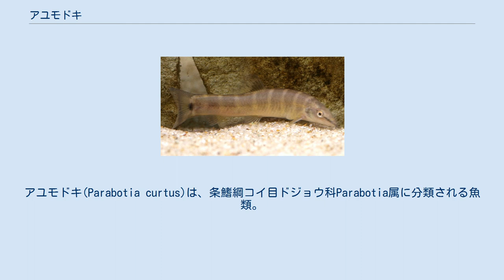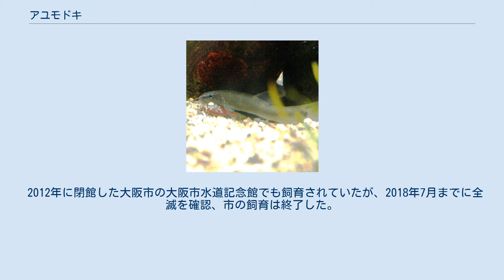アユモドキ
アユモドキ(Parabotia curtus)は、条鰭綱コイ目ドジョウ科Parabotia属に分類される魚類。
 日本（京都府亀岡市の桂川水系、岡山県の旭川・吉井川水系）固有種。
琵琶湖・淀川水系（宇治川、鴨川、木津川、清滝川）、岡山県の高梁川水系、広島県の芦田川水系では絶滅したか、ほぼ絶滅したと考えられている。
 同じアユモドキ亜科のBotia属、Leptbotia属が、インドシナ半島に生息する。
体形は側扁する。
背面や体側面の色彩は黄褐色で、腹面の色彩は白。
頭部も鱗で覆われる。
体側面は小型の円鱗で覆われる。
側線は明瞭で、側線上にある鱗の数（側線鱗数）は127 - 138。
 上顎の吻端に左右に2本ずつ、下顎の口辺に左右に1本ずつ、計6本の口髭がある。
眼下部に左右に1本ずつ先端が二股に分かれた棘状突起がある。
胸鰭鰭条数（棘条数）i+（軟条数）12 - 14。
背鰭鰭条数iv - v + 8 - 10。
腹鰭鰭条数ii + 7。
臀鰭鰭条数iv + 5。
尾鰭は二股に分かれ、尾鰭鰭条数10 + 9 - 10。
 卵は球形で、直径1ミリメートル。
体側面に7 - 11本の暗色の横縞が入るが、成長に伴い不明瞭になる。
 形態や分子系統解析からアユモドキ亜科Botinaeを、独立した科Botiidaeとする説もある。
以前はLeptobotia属に分類されていたが、Parabotia属へ分類する説もある。
 河川の中・下流域、水路などに生息し、底質が砂礫や砂泥で石組みなどの遮蔽物が多い環境を好む。
生息地の水質階級は岡山県の報告例では貧腐水性もしくは貧腐水性に近い中腐水性βで、水温は夏季も30 ℃を超えない水質に生息していた。
 底棲のトビケラ・ユスリカの幼虫などの昆虫、イトミミズなどを食べる。
仔魚や稚魚はプランクトンや付着動物などを食べる。
6 - 9月にメス1匹をオスが1匹もしくは複数匹で追尾し、体側を擦り合わせるようにして放卵・放精する。
河川の氾濫や水田の灌漑によって生じた一時的な水場で、流れが緩やかで陸生植物が繁茂し一定期間水位低下がない環境でのみ産卵する。
体長10センチメートルの個体の卵巣内にある吸水卵の数（孕卵数）は300 - 1,200個。
生後2年で成魚になる。
一方で生後1年で性成熟したオスが発見された例もある。
 滋賀県の方言で「あいはだ、うみどじょう」、岡山県の方言で「あもず、きすうお」と呼称される。
京都方言で「ウミドジョウ」。
 食用とされ、琵琶湖で漁獲されることもあった。
 河川改修や圃場整備による生息地や産卵場所の消失、堰による移動の妨害、水量低下などにより生息数が減少したと考えられている。
カワウや人為的に移入されたオオクチバスやカムルチーなどによる捕食によっても、生息数が減少している。
後述するように法的に採集は禁止されているが、密猟される事もある。
桂川水系で最大の生息地であった八木町（現:南丹市）の個体群は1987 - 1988年に冬季に越冬場所が枯渇してから生息が確認されず絶滅したと考えられ、飼育下で系統が維持されるのみとなっている。
 日本では1977年に、国の天然記念物に指定されている。
2004年に種の保存法により国内希少野生動植物種に指定されている。
休耕田を利用した産卵場所の整備、礫の設置による生息環境の改善、保全調査、保全団体や地方自治体による啓蒙活動、密漁者の監視などの保護対策が進められている。
岡山県では関連グッズの販売、生息地で作られたコメをアユモドキ米として販売し売り上げの一部を保護費用に充てる、小中学校や公共施設で飼育・展示を行うなどの啓蒙活動が行われている。
1992年に八木町と亀岡市の生息地が、「アユモドキの生息する灌漑用水路」として京都府の自然200選に選ばれている。
一方で京都府亀岡市では本種の生息地の周辺に大規模スポーツ施設の建設が予定され、2013年に日本魚類学会より京都府知事および亀岡市市長に対し質問状が提出された。
 桂川水系個体群での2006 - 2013年における生後1年未満の個体数は0 - 2,236匹、生後1年以上の個体数は、79 - 727匹と推定されている。
このうち2008年は生後1年未満の個体が捕獲されず、近隣のため池から多数のオオクチバスが侵入したことが原因だ...